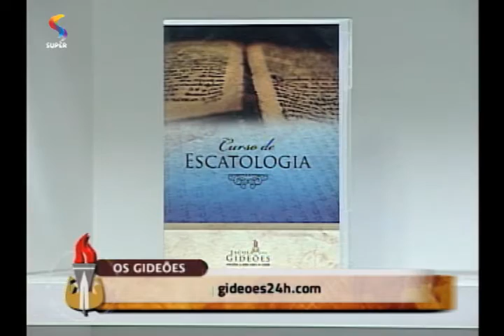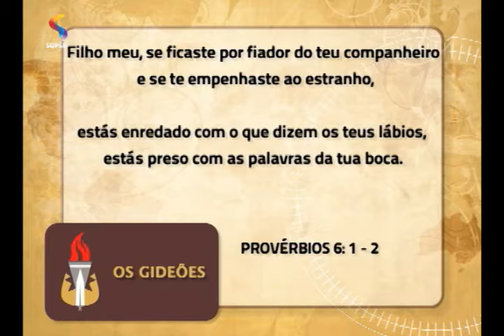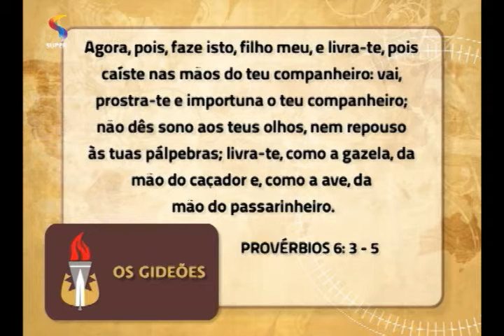OS GIDEÕES - Advertência contra servir de fiador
Estudo bíblico com pastora Ângela Valadão no programa OS GIDEÕES, da REDE SUPER.
Exibição: 23/5/16